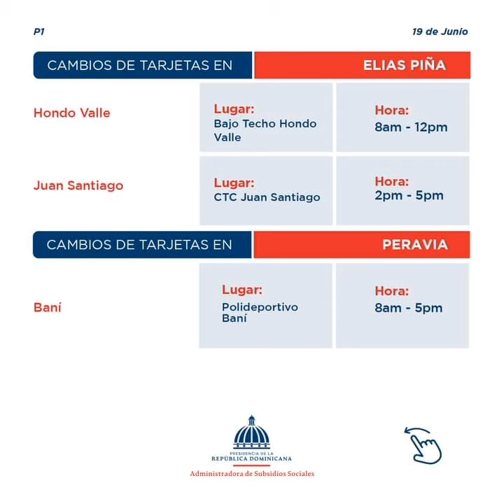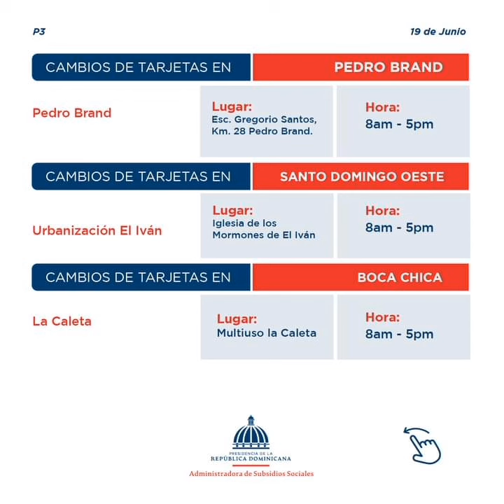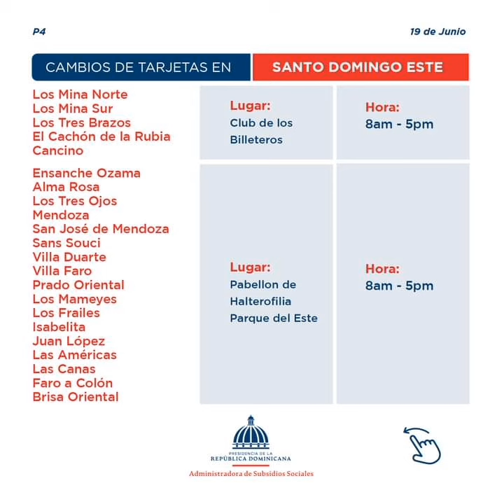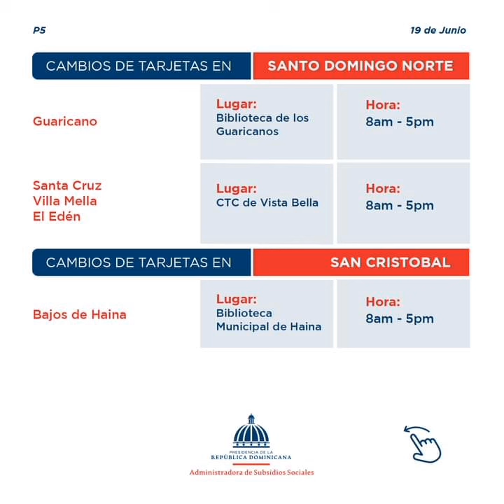Hoy cambio de tarjeta superate y otro fondo está disponible del programa superate